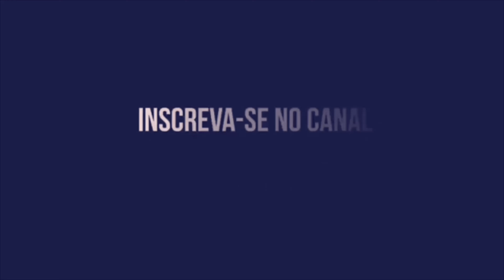AS MUDANÇAS DO SANTA CRUZ PARA O JOGO CONTRA O AFOGADOS. PORQUE AS MUDANÇAS?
O SANTA CRUZ JOGA NO ARRUDA, PELO MENOS TÁ MARCADO CONTRA O AFOGADOS COM MUDANÇAS DA DEFESA E NO ATAQUE!